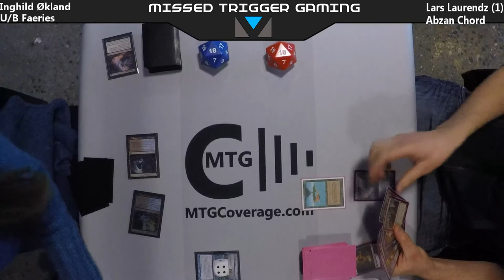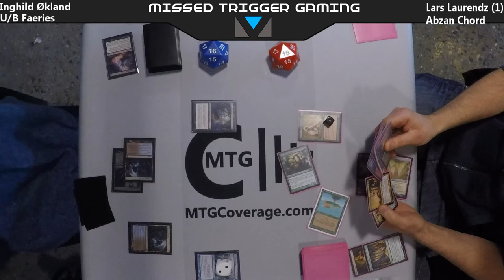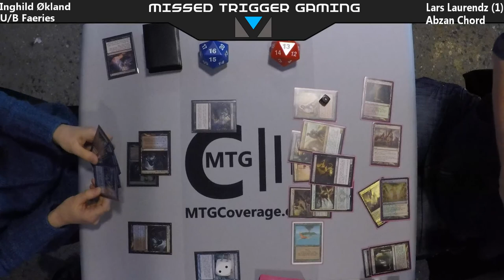Round 1 - Inghild Økland vs Lars Laurendz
Missed Trigger Gaming: Open Series #5 2016/17 (Modern) - Round 1

Inghild Økland (U/B Faeries) vs Lars Laurendz (Abzan CoCo)